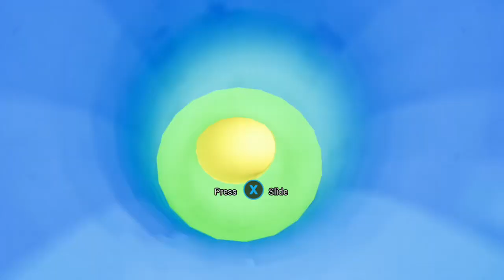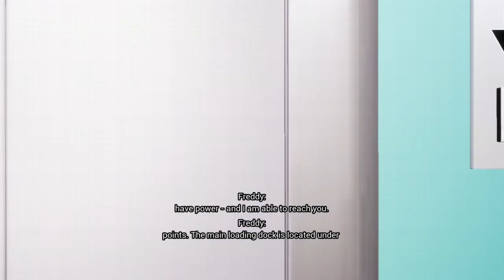Fnaf security breach